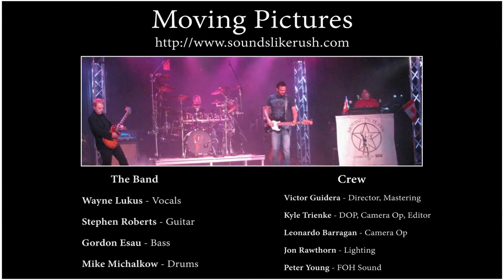Working Man Performed by MOVING PICTURES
MOVING PICTURES cover of Working Man LIVE from Blue Frog Studios on Sept 28th in White Rock, B.C.